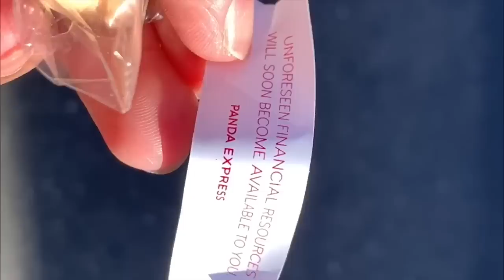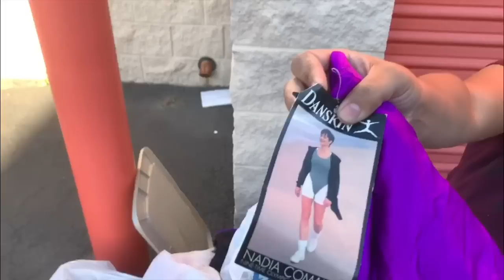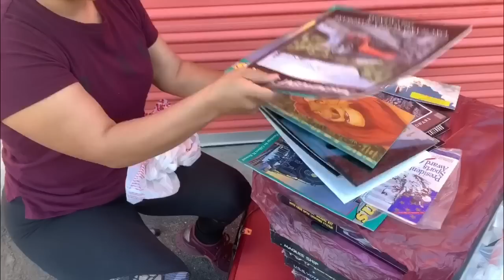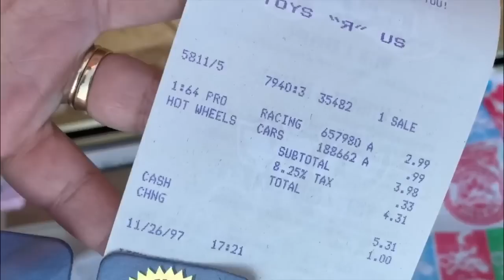HALF A MILLION!! | WRAPPING UP MEGA UNIT | UNBOXING WITH LITTLE MAMA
FOUR CHANNELS (@StorageStalker ,@LockerNuts , @StorageAuctionPirate , @ComprandoDepositosAbandonados )
COLLABORATING ON GREAT UNIT, AND IM BRING YOU SOME OF IT PRIZED POSSESSIONS.

Welcome my Loves❤️❤️ to “LizzieLearns” starring. ME,
“Little Mama Stalker”

LizzieLearns is about "The whole 360" from auctions, to daily vlogs, and much much more. Your never too old to learn, a wise man once said. But its even wiser to understand that you are forever learning until you cant any more. My goal is to soak it all up and document as I go.

Also. Send us something 😊